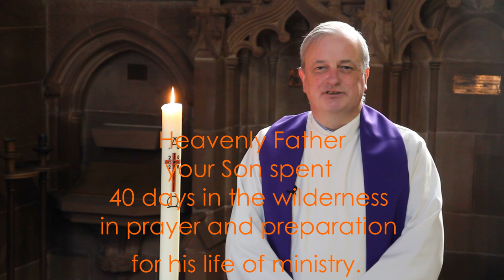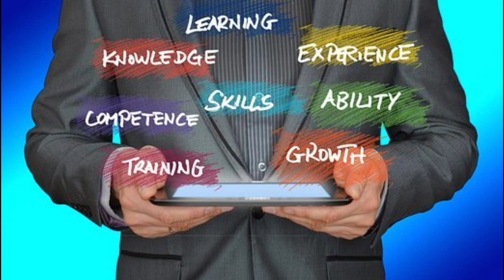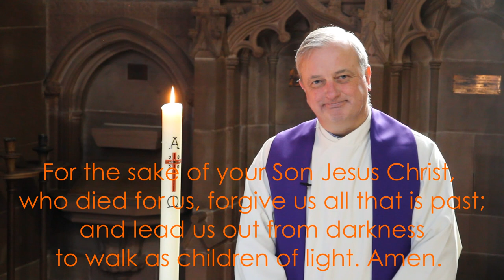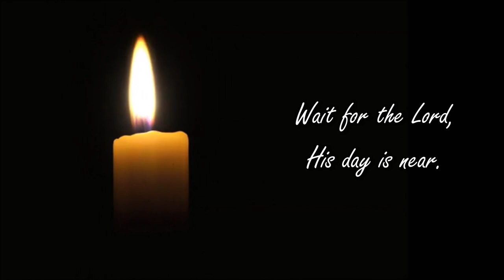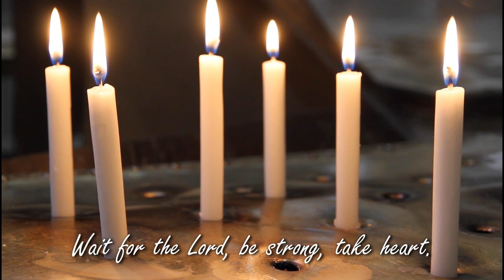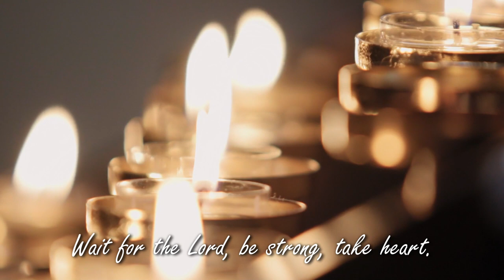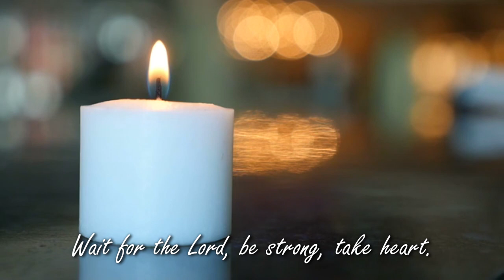Ash Wednesday Service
Join us for a mid week communion service to mark the start of Lent, this Ash Wednesday.

CCL: 6480